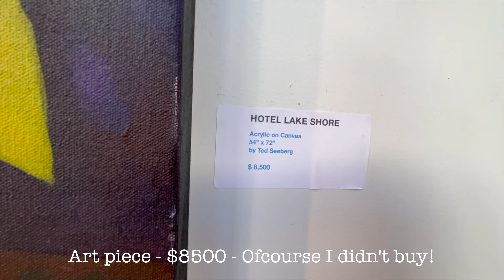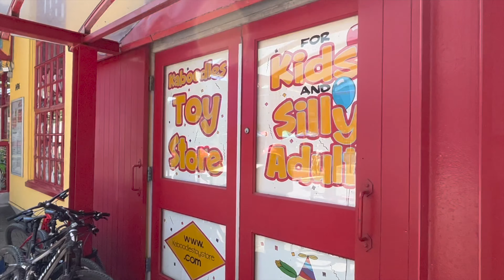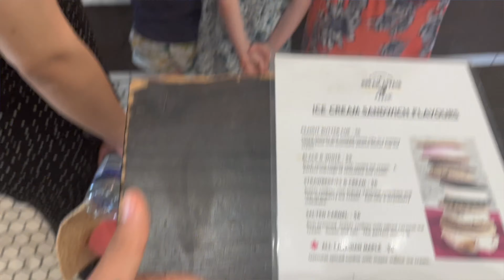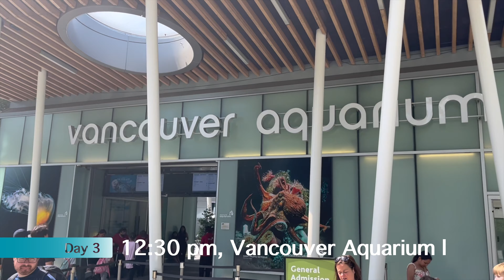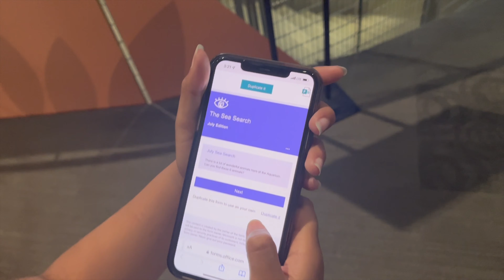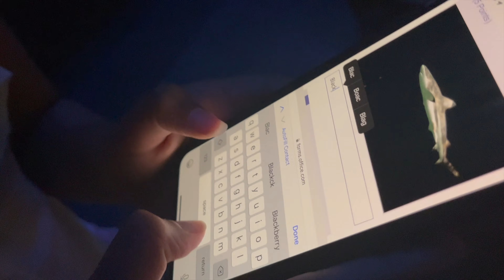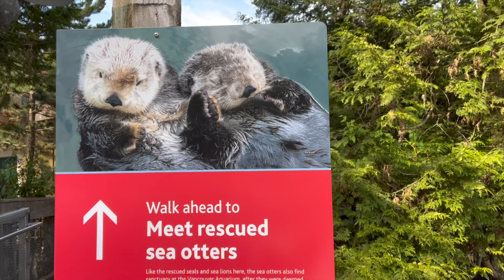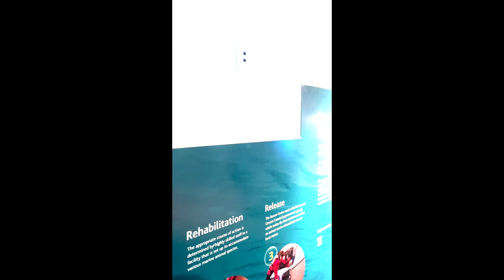Vancouver Travel Day 3 of 5 - Aquarium and Grainville Island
This is my third video of a total of 5 video series. I will share my itinerary which worked out so perfectly for us, along with some tips when travelling with family/kids, stay, places to eat must visit, and things to do. Follow this entire playlist and learn everything about Vancouver and beautiful British Columbia.

About me- I am a dentist, Youtuber, and storyteller. I love sharing things that work out well for me, so others can benefit from that too.

This course is ideal for students in dental school or preparing for dentistry board exams or postgrad entrance exams in dentistry. Endodontic diagnosis has been a challenging topic for many students and asked very often in iNBDE - dental boards exam in USA as well as NDEB AFK and ADAT exams in Canada.

Also, checkout my Udemy course on how to ace competitive exam using this

You can also join my complete Dental School Interview prep course on Udemy

and my personal Instagram account for some fun reels